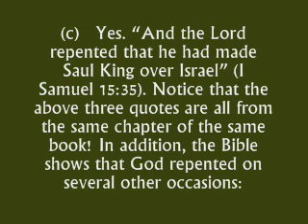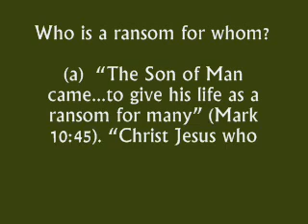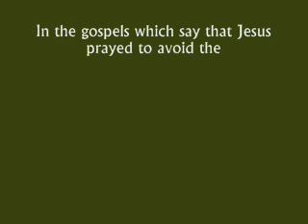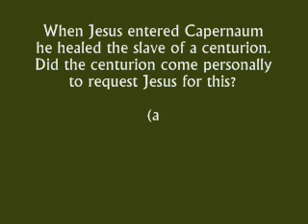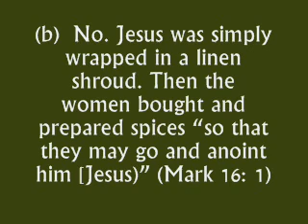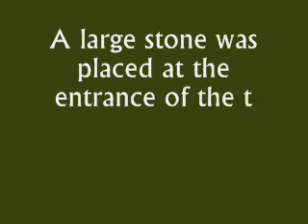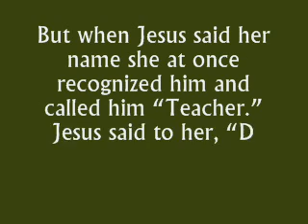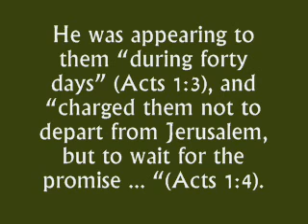100 Bible Contradictions! PART3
In this video, I'm talking about: "100 Bible Contradictions".
This is part3.
No bad comments please.
Peace!!

Here is an extra contradiction:
Who brought Joseph to Egypt?
(a)   The Ishmaelites bought Joseph and then "took Joseph to Egypt" (Genesis 37:28)
(b)   "The Midianites had sold him in Egypt" (Genesis 37:36)
(c)   Joseph said to his brothers "I am your brother, Joseph, whom you sold into Egypt" (Genesis 45:4)